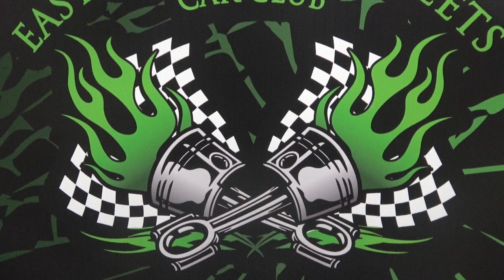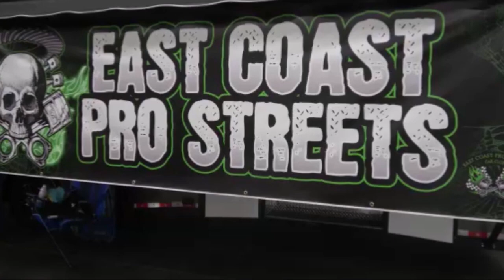Coastal Virginia Auto Show 1969 Camaro SS Blown Mafia Dreamgoatinc Hot Rod and Custom Cars